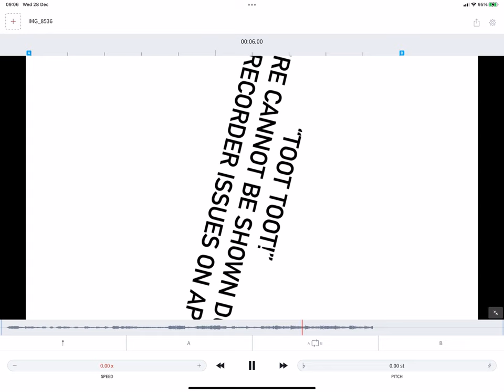What A Train Sounds Like On Freeze (HQ Audio)